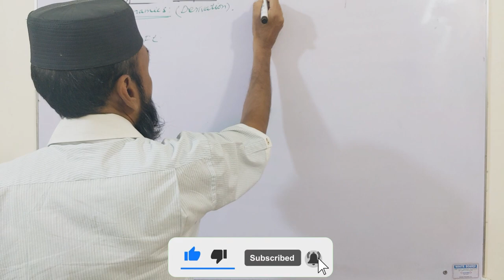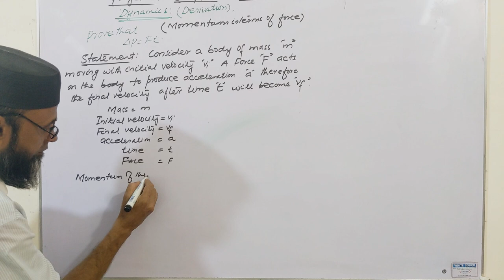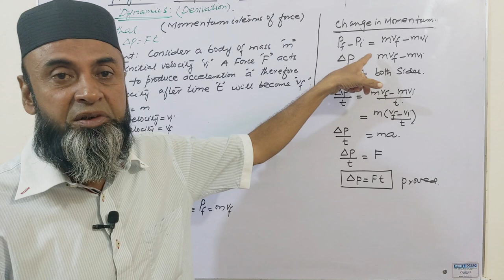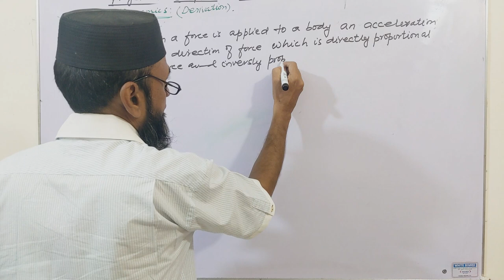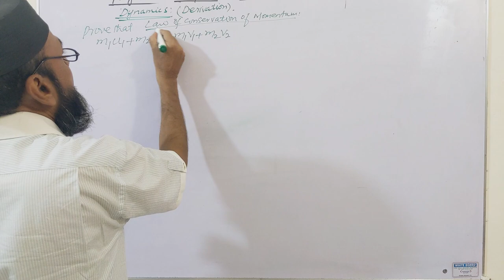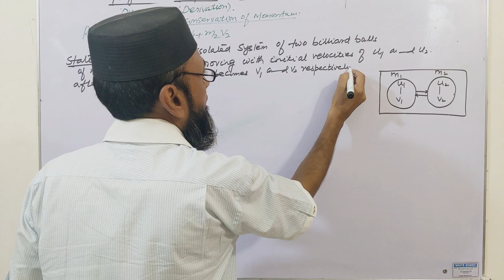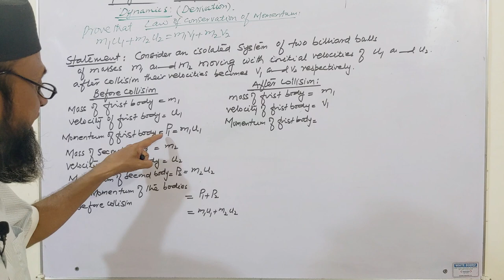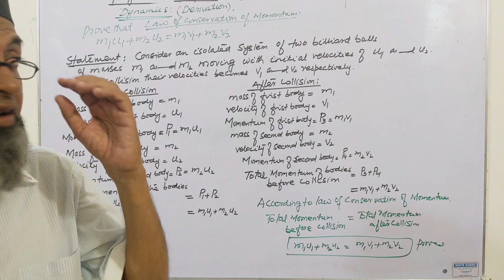Class 9 Physics Ch 3 Derivation | DYNAMICS | Class IX